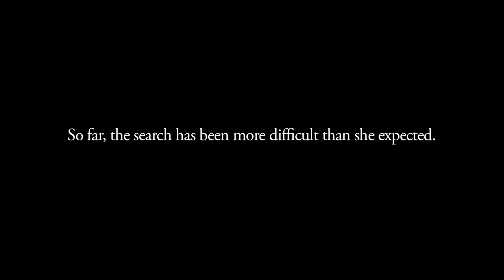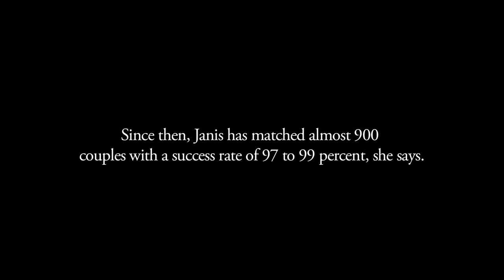Professional matchmaker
Professional matchmaker Janis Spindel talks about what makes her good at her job.